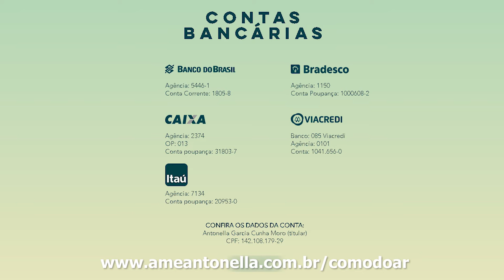Palestra com Julião Oliveira terá renda revertida para Antonella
Evento acontece dia 28 de janeiro, em Blumenau. Para participar é muito simples, basta fazer o depósito de R$35,00 ou mais para qualquer conta da Antonella e envie o comprovante para o número .

Contas para depósito:
BANCO DO BRASIL
Agência: 5446-1

OP:013
Agência: 2374
Conta Corrente: 31803-7

BRADESCO
Agência: 1150

VIACREDI
Agência: 0101

BANCO ITAÚ
Agência: 7134

Antonella Garcia Cunha Moro (titular)
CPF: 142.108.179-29